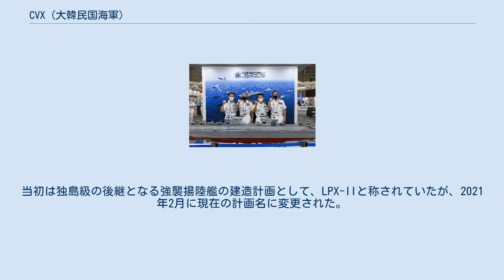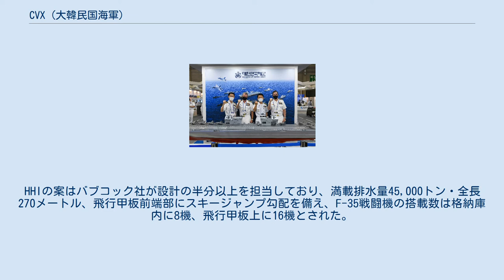CVX (大韓民国海軍)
CVX（英語: CV eXperimental）は、大韓民国海軍の航空母艦（軽空母）建造計画。
当初は独島級の後継となる強襲揚陸艦の建造計画として、LPX-IIと称されていたが、2021年2月に現在の計画名に変更された。
 1995年4月1日、安炳泰大将が第24代海軍参謀総長に就任するにあたって要望事項としたのが「外洋海軍建設準備」だったが、このためには機動部隊の指揮・統制や3次元的な水陸両用作戦、海上航空作戦の支援能力を備えた艦船が必要と考えられた。
このための「大型輸送艦」（대형수송함, LPX）として建造されたのが独島級揚陸艦であり、2005年7月に1番艦、また2018年5月には改良を加えた2番艦が進水した。
 2番艦の建造と並行して、更に航空運用能力を強化した艦の建造も模索されており、2019年7月、国防部が2026年以降の戦力導入計画として発表した「長期戦力所要」において、軽空母建造事業が盛り込まれた。
その後計画は前倒しされ、同年8月14日に発表された「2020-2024年国防中期計画」において、この期間内に行う新規事業として「大型輸送艦-II」（LPX-II）が盛り込まれた。
これは独島級の1.5倍の大きさで、揚陸艦としての作戦だけでなく、F-35B戦闘機を最大16機搭載して、軽空母としての作戦も可能なように計画されていた。
また同年10月16日には、現代重工業（HHI）が韓国海軍から「STOVL（短距離離陸・垂直着陸）タイプの戦闘機を運用可能な大型輸送艦の実現に向けた概念設計技術の研究事業」を受注したことを発表した。
納期は2020年後半であり、同社は「今月中にも概念設計に着手する」と発表した。
 2021年2月には計画名が正式にCVXに変更され、バブコック・マリーンやBAEシステムズ、タレス社の支援を受けて、韓国企業が開発を進めていると報じられた。
CVX計画艦は、イギリス海軍のクイーン・エリザベス級などと同様にアイランド（艦橋構造物）を2つに分割し、ここには次期駆逐艦（KDDX）と同型のSバンド・フェーズドアレイレーダーを設置する計画である。
同年6月にBEXCO（釜山）で開催された国際海洋防衛産業展（MADEX）では、海軍当局のほか、HHIおよび大宇造船海洋（DSME）もそれぞれの案による模型を展示した。
HHIの案はバブコック社が設計の半分以上を担当しており、満載排水量45,000トン・全長270メートル、飛行甲板前端部にスキージャンプ勾配を備え、F-35戦闘機の搭載数は格納庫内に8機、飛行甲板上に16機とされた。
一方、DSMEの案は排水量45,000トン・全長263メートルで、スキージャンプ勾配は省かれており、F-35戦闘機の搭載数は格納庫内に12機、飛行甲板上に16機とされた。
またDSMEの案についても、イタリア海軍の「トリエステ」の建造経験を踏まえて、フィンカンティエリ社がコンセプト開発に参加することになった。